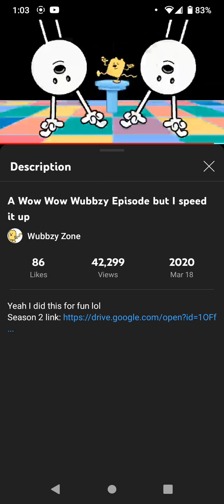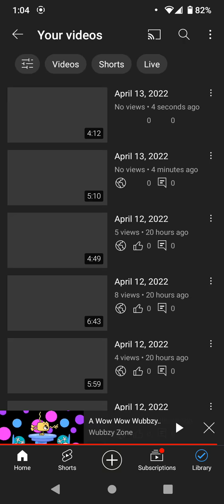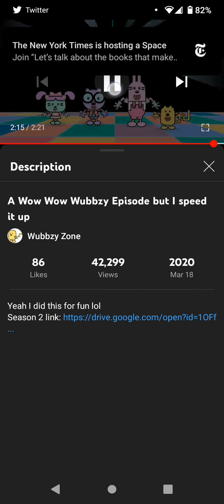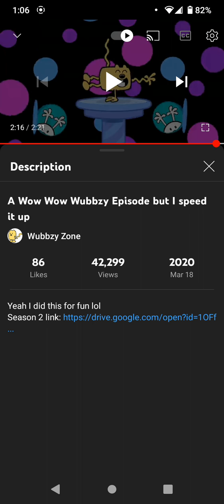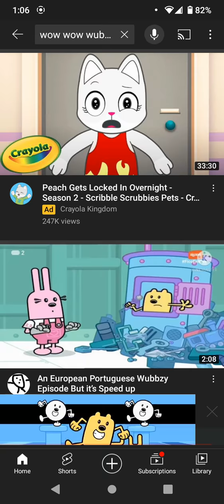CASH CAB DINERS DRIVE-INS AND DIVES SEASON 6 EPISODE 9 AIRED AT 1:00 PM ON FOOD NETWORK 2038